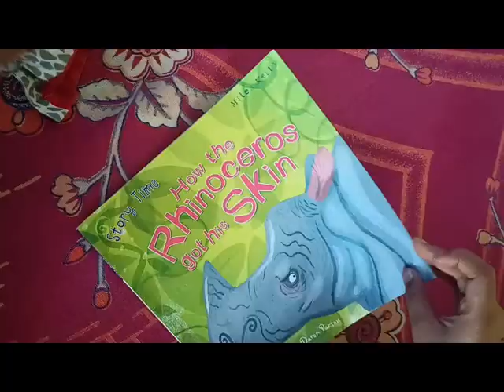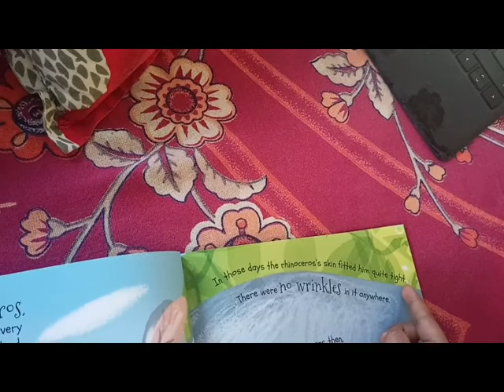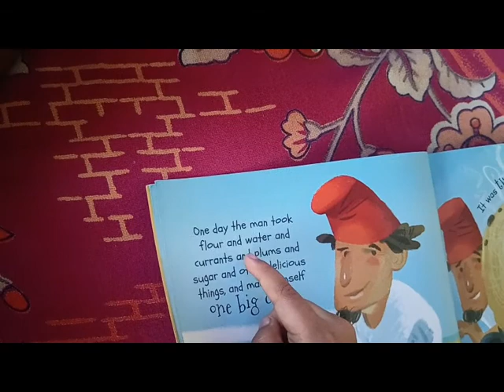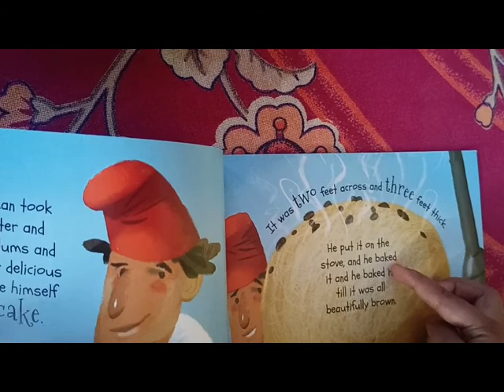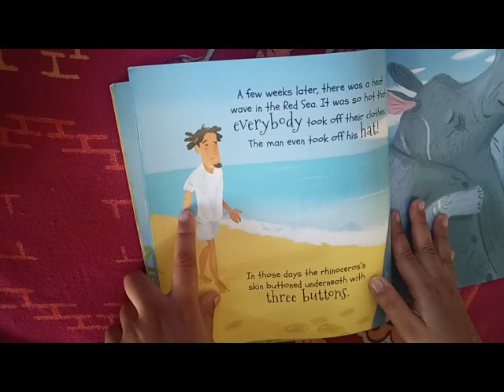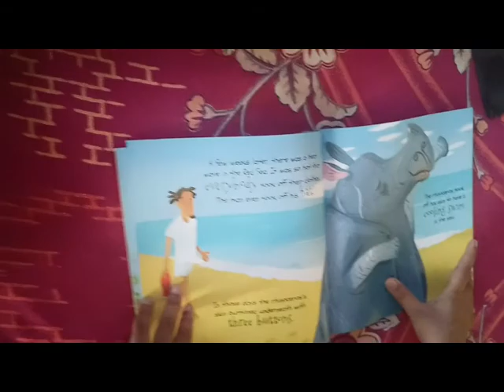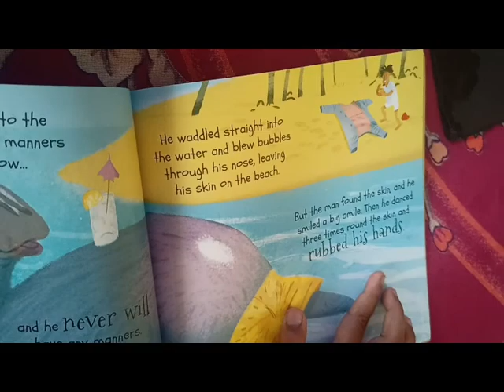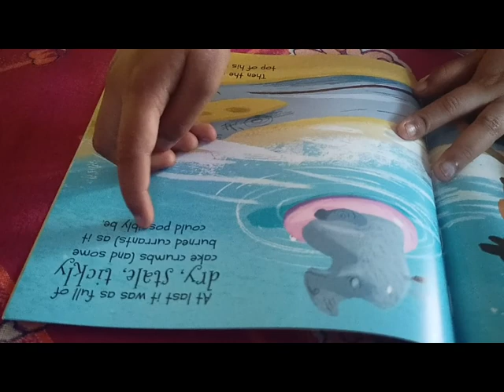STORY FOR KIDS II STORY READING FOR KIDS II STORY TIME II KIDS READING PRACTICE II CBSE CLASS 2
KIDS RHINOCEROUS STORY